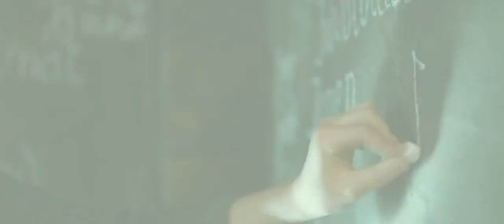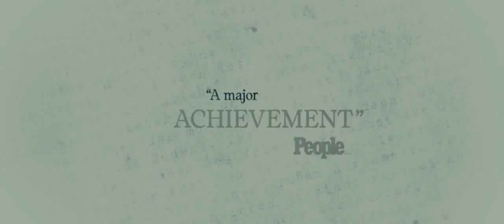Official trailer van De Boekendief the Book Thief (versie 1)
De boekendief is verfilmd. Het boek van Markus Zusak, origineel getiteld "The Book Thief", zal in 27 maart 2014 in de bioscoop verschijnen. Dit is de officiële Engelse trailer van de boekendief. Een andere versie van de trailer vind je Laat in de reacties weten welke jij het beste vindt!

Op dit moment draait de film al in de Verenigde Staten, maar vreemd genoeg is er in Nederland nog geen enkele publiciteit voor deze film geweest.

Geïnteresseerd in boeken en films over de Tweede Wereldoorlog? Bezoek dan mijn site waar je mijn roman "Mijn vader was een NSB'er" kan bestellen en heel veel blogs, video's en informatie vindt over de Tweede Wereldoorlog, met name over collaboratie.